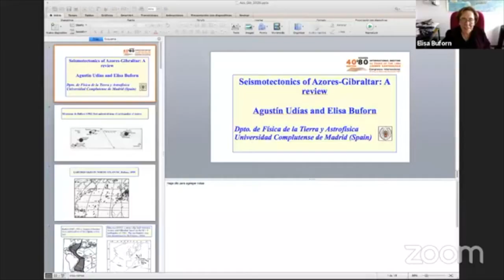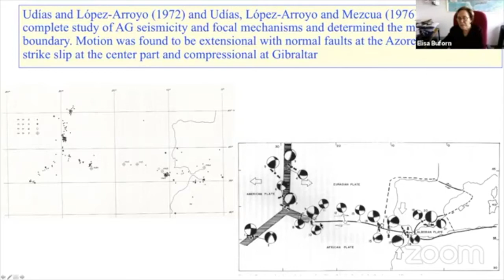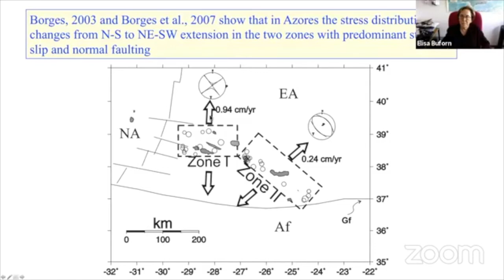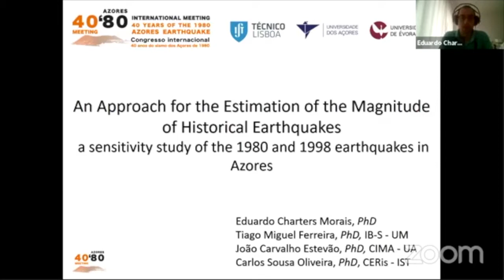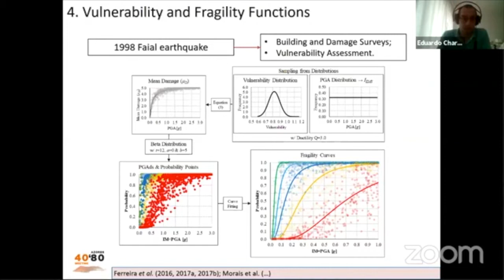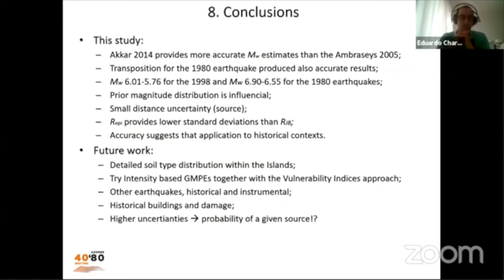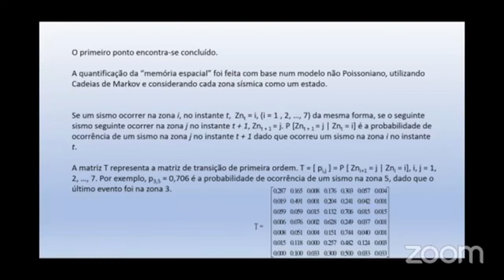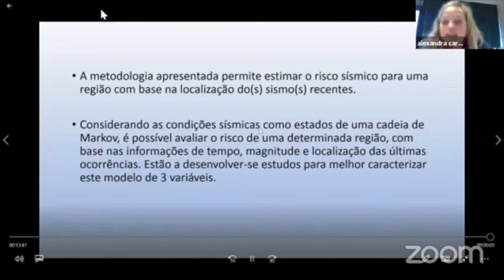SESSION 1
Chair: Alexandra Carvalho
| Seismotectonics of Azores-Gibraltar: A review
Agustín Udías, Elisa Buforn
| An approach for the estimation of the magnitude of historical earthquakes: a sensitivity study of the 1980 and 1998 earthquakes in the Azores
Eduardo José de Azevedo Charters Fuentes Morais, Tiago Miguel Ferreira, João Carvalho Estevão, Carlos Sousa Oliveira
| Seismic hazard and risk assessment for Azores region, based on seismic conditions
Maria Cecília Marques Rodrigues, Carlos Sousa Oliveira

Local Organising Committee:
Dr. Mónica Amaral Ferreira – Instituto Superior Técnico, CERIS, Lisboa, Portugal
Executive Director
Prof. Carlos Sousa Oliveira – Instituto Superior Técnico, CERIS, Lisboa, Portugal
Chair
Elaine Gregório – Instituto Superior Técnico, CERIS, Lisboa, Portugal
Secretary
Evelina Moura – Instituto Superior Técnico, CERIS, Lisboa, Portugal
Hugo O’Neill - Media developer
Filipe Aparício – Instituto Superior Técnico, CERIS, Lisboa, Portugal
Informatic support

Organising Committee:
Prof. Carlos Sousa Oliveira – Chair – Instituto Superior Técnico, CERIS, Lisboa, Portugal
Dr. João Fontiela – Vice Chair – University of Évora, Évora, PortugalProf.
Francisco Cota Rodrigues – University dos Açores, Azores, PortugalProf.
João Carlos Nunes – University dos Açores, Azores, PortugalDr.
Mónica Amaral Ferreira Instituto Superior Técnico, CERIS, Lisboa, Portugal
Prof. Mourad Bezzeghoud –  University of Évora, Évora, Portugal

Support:
The Azores 40|80 Meeting is a joint organization of the following institutions
Universidade dos Açores
Universidade de Évora